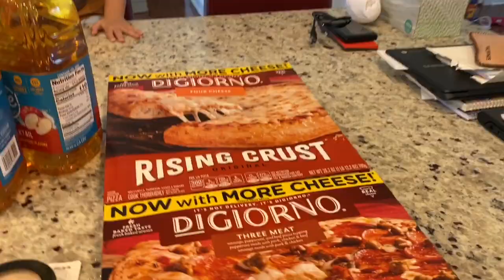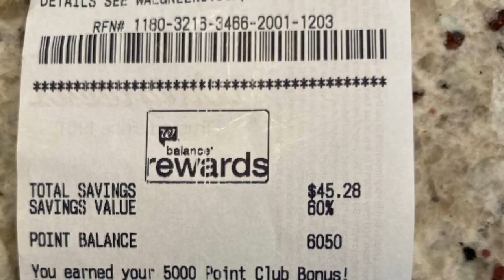(EllenjamesVlogs)LAUNDRY, COUPON GOOD OR BAD?!!?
Hey there guys! it's me again Ellen James ( buhay America (American life) today I'm gonna share my coupon haul in walgreens. And also does my laundry at Laundromat to wash our clothes for the first time. It's actually fun though. till next Vlogs. Share the Good vibes peeps!

Cameras I used: Iphone 11 Pro Max
Video Editor: Imovie Iphone 11 Pro Max
Good vibes every one!!